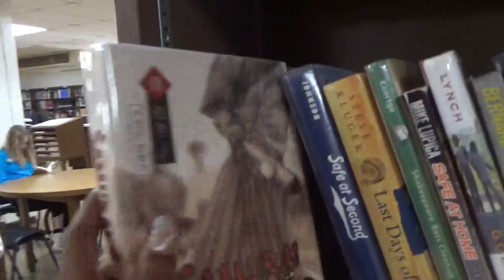Welcome to Toll Gate High School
Inside Toll Gate High School ft. Host Brianlys Simono